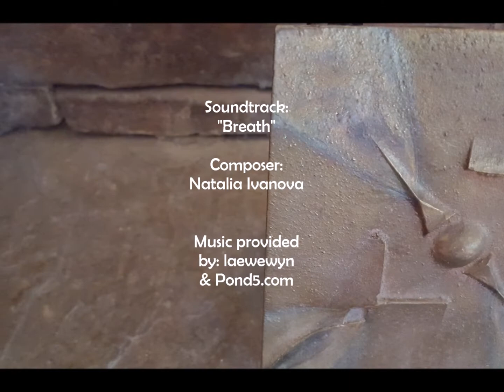Out of Time in Paris (Suspense, Noir, Mystery Series) © Peggy Kopman-Owens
Official Preview. Out of Time in Paris. Simon Pennington Mysteries. The Paris Opera has presented sleuths Simon Pennington and André Caron with another intriguing case to solve. One prime suspect has fallen victim to the pandemic, those still alive are afraid to show their faces, and some witnesses have been dead for more than a century! Clients Madame Oberon-Bouvier and Monsieur Ergos Santierre appear to be the victims of clever art thieves, but Paris sleuths Simon Pennington and André Caron know nothing is ever as it appears to be. Although a damsel in distress knows the truth, Simon Pennington is running out of time.

About the author: Peggy Kopman-Owens writes suspenseful, gentle mysteries with touches of romance that entice and inspire readers to search for their passports. Her literary properties of more than 25 books, screenplays, and stage plays, and which reflect her work in 35 countries, include three Paris mystery series: SEVEN PARIS MYSTERIES, MRS DUCHESNEY MYSTERIES, and SIMON PENNINGTON MYSTERIES now available in eBook, Paperback, Hardcover, or Audiobook. (Cover Art © Roger Kopman.

Request a favorite title from your local library or purchase from an authorized book vendor by visiting this